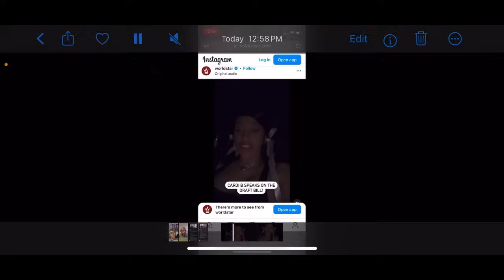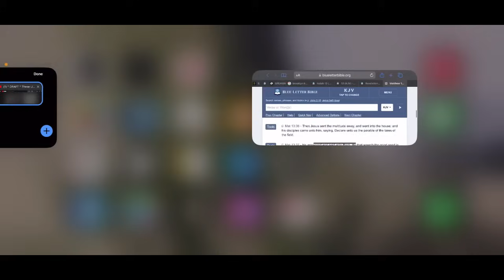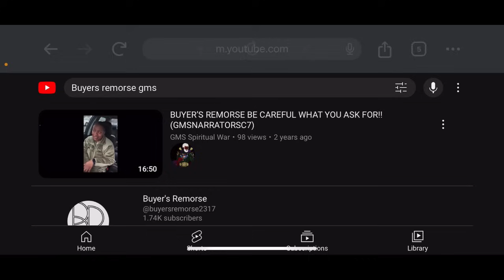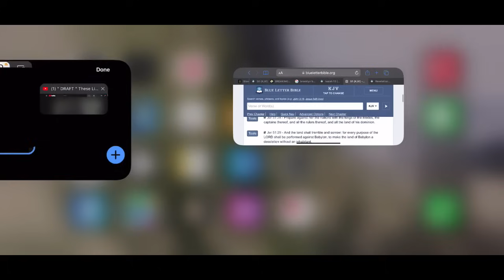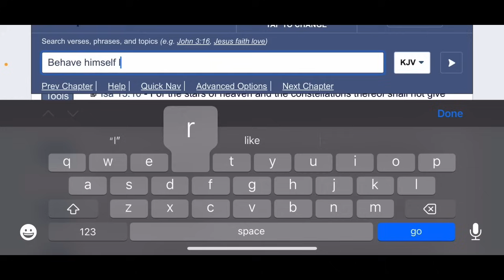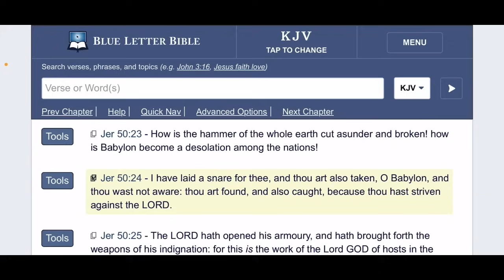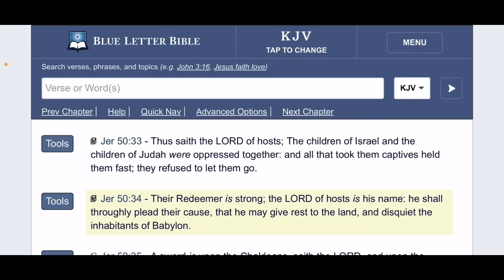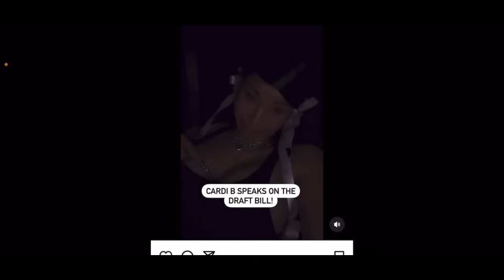CARDI B WAS RIGHT ABOUT THE DRAFT & YOU SOCIAL MEDIA, TIC-TOK DEMONS!!